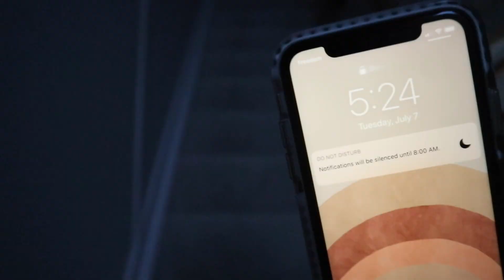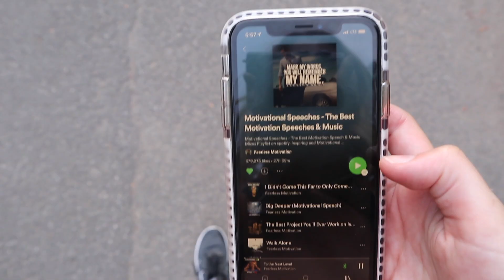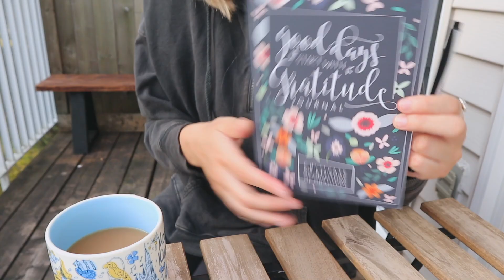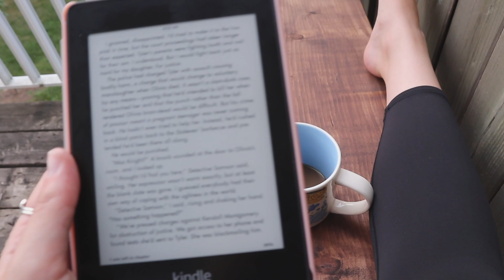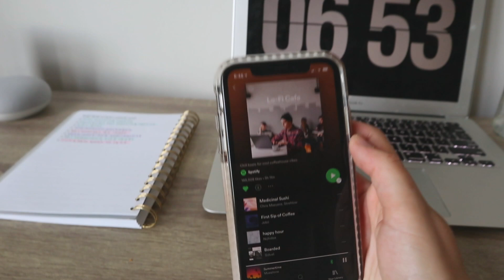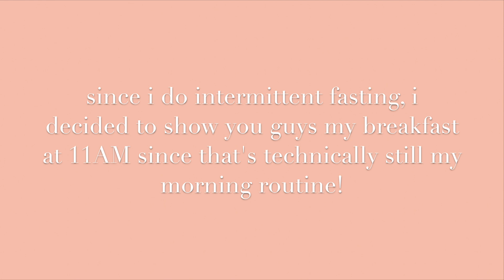5AM SUMMER MORNING ROUTINE | my productive & healthy morning habits (working a 9-5 job)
✩ FAQ’S✩
✭ graduated with my bachelor’s in psychology + gerontology in Spring 2020
✭ Come along as I decide whether to pursue nursing, PA or RT school!